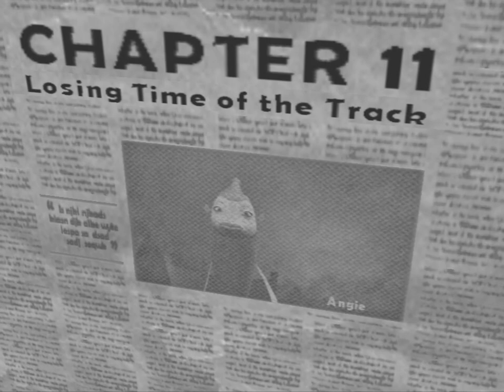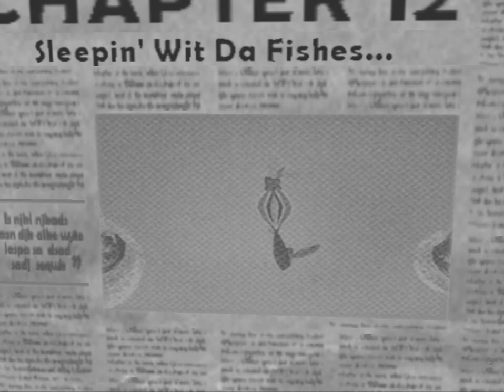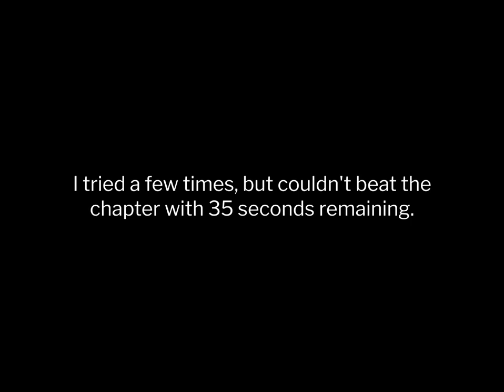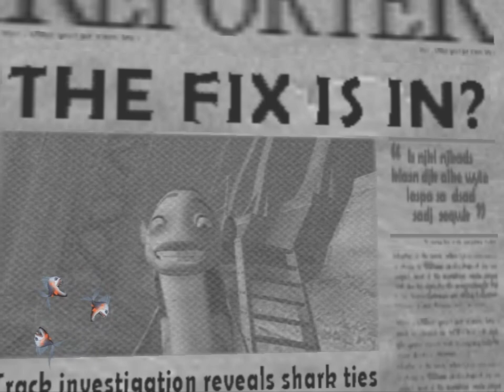Shark Tale (PS2/GCN/Xbox/PC) - Chapter 11: Losing Time of the Track | No Commentary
Oscar has until 11am to get to the race track, otherwise his hopes of making it big will be crushed.

Based on the 2004 movie of the same name, Shark Tale follows recently-evicted bluestreak cleaner wrasse Oscar after he attempts to pawn off a pearl given to him by his best friend Angie in order to pay off a debt to his boss, Sykes. When his plan fails, a surprise anchor results in Oscar taking credit for the death of shark mob boss Don Lino's son Frankie. Calling himself, the "Sharkslayer," Oscar bluffs his way into fame and fortune and now has to navigate his new life, dealing with Sykes, Don Lino, his new friendship with Lino's other son, Lenny, who happens to be a vegetarian, and relationship with a lion fish named Lola.

Shark Tale was released on PS2, GameCube, Xbox, and PC. I'll be playing the PS2 version.

Contents
00:00 - Chapter 11
04:03 - Chapter 11, Failed Attempts
05:05 - What happens if you fail
05:25 - More Failed Attempts
05:51 - My Best Time